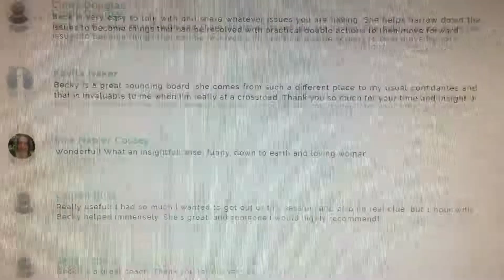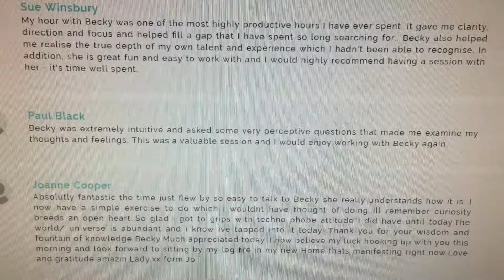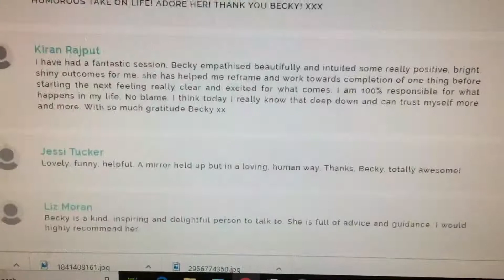Reviews for Becky Walsh